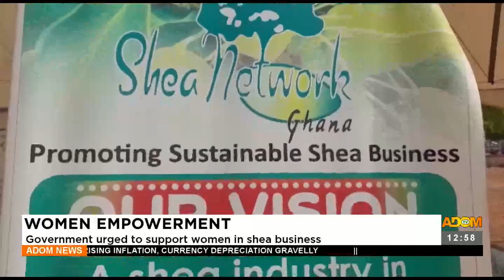Women Empowerment: Government urged to support women in shea business (02-12-22)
Women Empowerment: Government urged to support women in shea business - Premtobre Kasee on Adom TV (02-12-22)